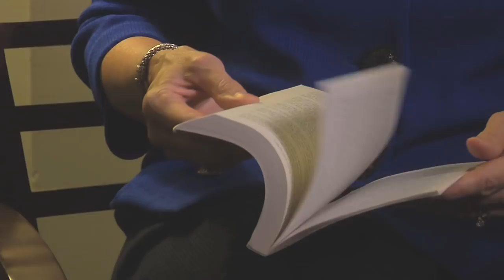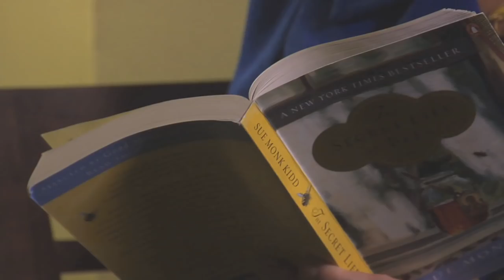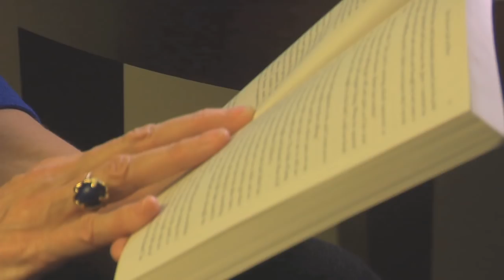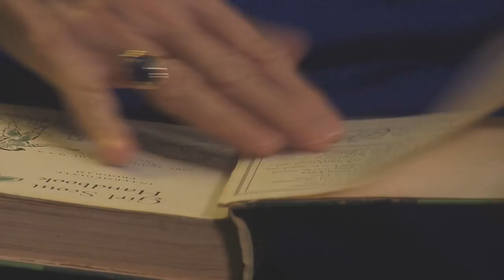Storytellers: Sue Monk Kidd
Learn about bestselling author Sue Monk Kidd and hear how she's made a career out of telling her stories!